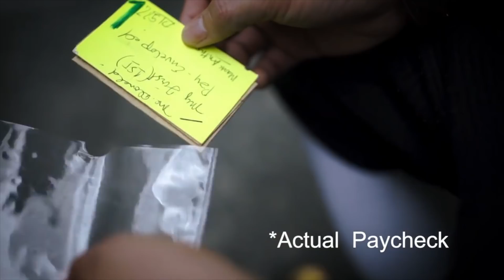PATI BRUSKO BROS NABALIW SA STORE!!!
NAKAKABALIW YUNG STORE PRAMIS!!

FB PAGE: MAD MAC CUSTOM PAINTS AND BODYKITS

FRONTROW LESSON!!